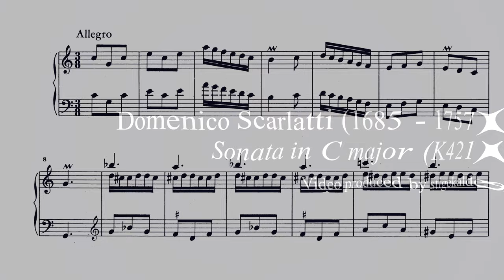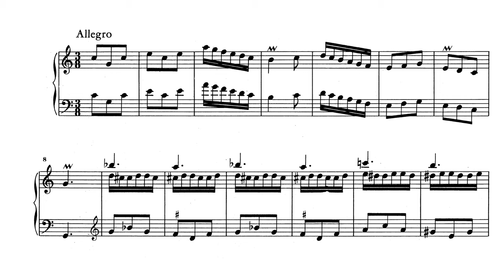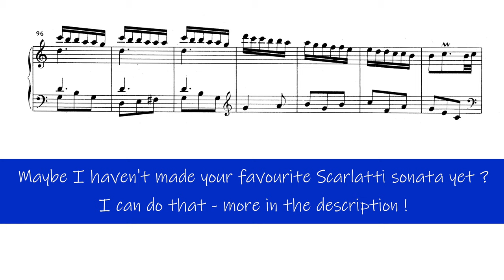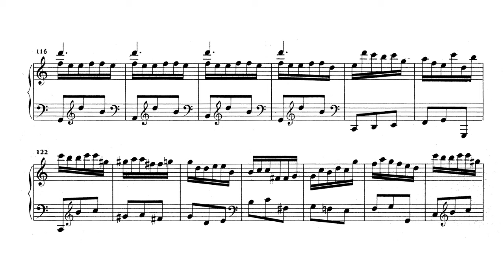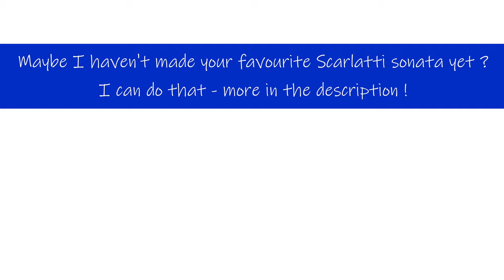Domenico Scarlatti - Sonata in C major K421 (Mordecai Shehori)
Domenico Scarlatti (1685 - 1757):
SONATA IN C MAJOR (K421/L252)

Mordecai Shehori (1998)